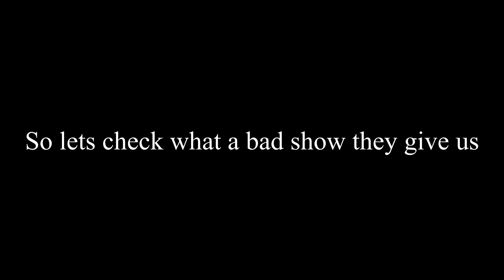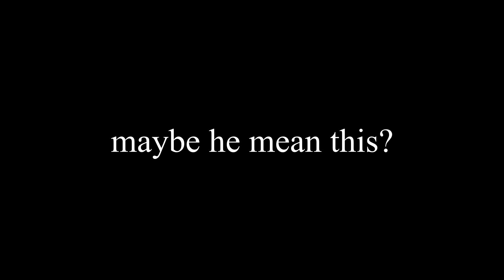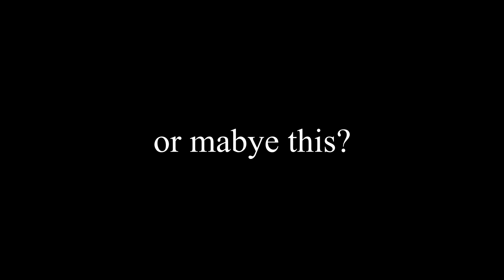GRW What a bad show